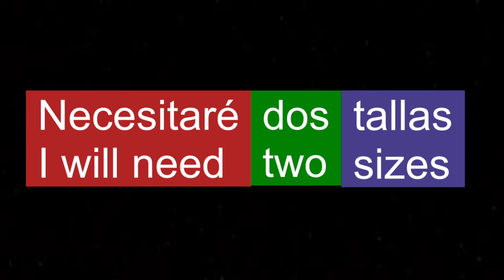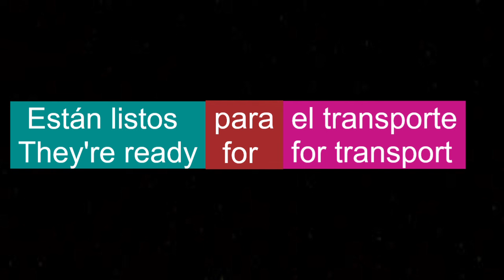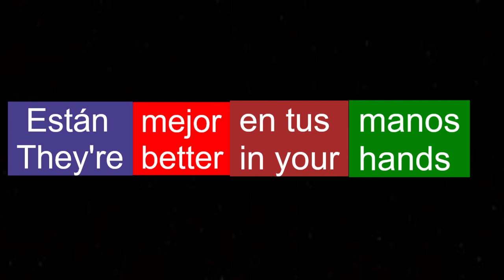5 Frases En Ingles - Aprender Ingles